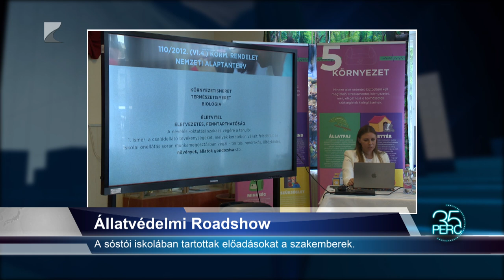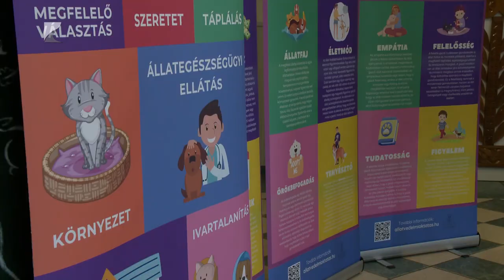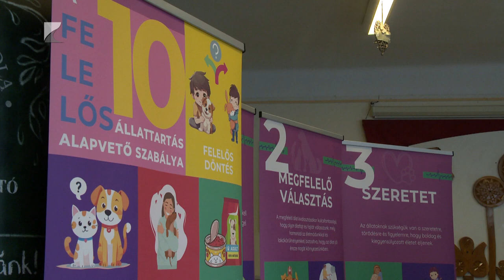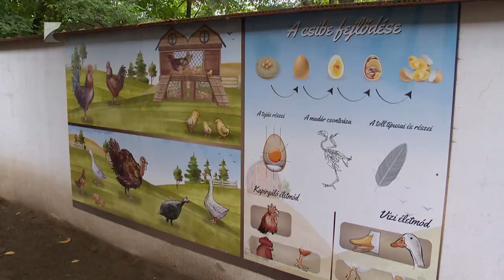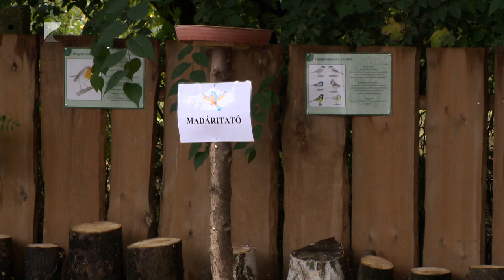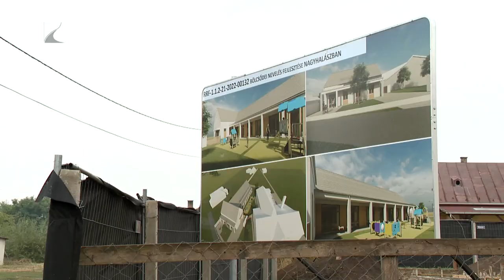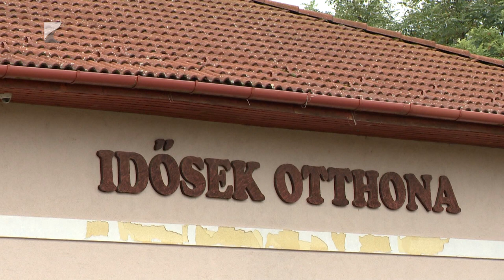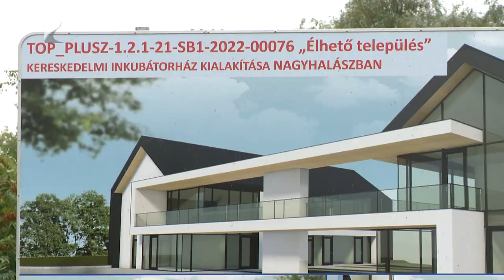35 PERC - 2024. szeptember 25. szerda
Témáink:
Mozgás receptre –
Már a háziorvosok is felírhatják a fizikai aktivitást.
Álléatvédelmi Roadshowt –
A sóstói iskolában tartottak előadásokat a szakemberek.
Fejlesztések Nagyhalászban –
Új bölcsőde épül, de az Idősek Otthona és a hivatal is megújul.